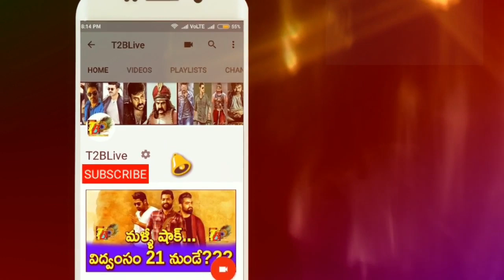1st Time Drop in 8 Days: iSmart Shankar 9th Day Openings| iSmart Shankar Day 9 Collections Openings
Click Below Link to Shop Online 👇👇👇👇👇
1st Time Drop in 8 Days: iSmart Shankar 9th Day Openings| iSmart Shankar Day 9 Collections Openings
iSmartShankar Day 8 Ap-TG: 1.02Cr🔥🔥
👉Total 8 Days ApTg Collections: 28.18Cr👌
👉Day 8 WW collections: 1.06Cr~
👉Total 8 Days WW collections: 30.73Cr🔥
👉BreakEven 18.8Cr
(B-L-O-C-K-BU-S-T-E-R)
Profit:-11.93Cr profit as of Now
👉Total Gross: Trade 54.40Cr- Producer 60Cr~

8 Days: 28.18Cr

Nizam: 7.20cr
Andhra: 6.50cr
ceeded: 3.33cr
Ap-TG: 17.03Cr
Karnataka: 1.50cr
ROI: 65L
OS: 1.1Cr
Total = 20.28cr

Cast & Crew :
Starring : Ram Pothineni,Nidhhi Agerwal, Nabha Natesh,Satya Dev
Story,Screen Play, Direction : Puri Jagannadh
Art : Jonny Shaik
Editor : Junaid Siddiqui
D.O.P : Raj Thota
Lyrics : Bhaskarabatla
Produced by : Puri Connects (Puri Jagannadh , Chamme kaur )
Presented by : Lavanya
Banner : Puri Connects , Puri Jagannadh Touring Talkies